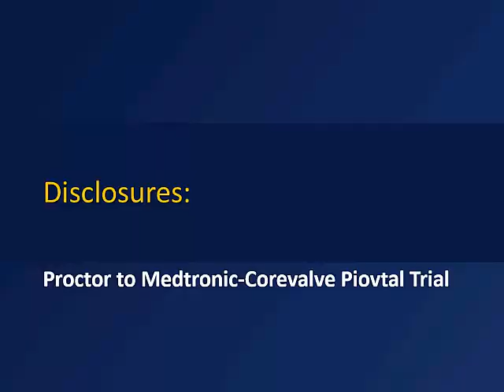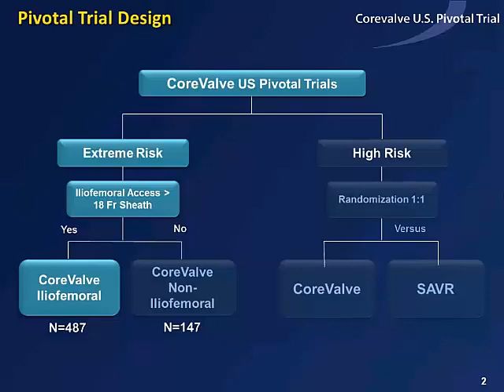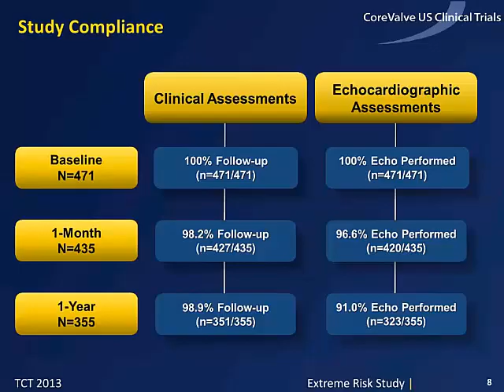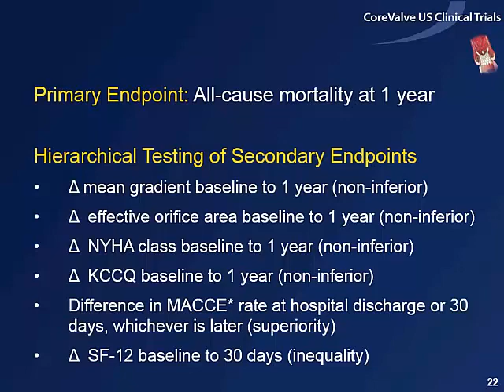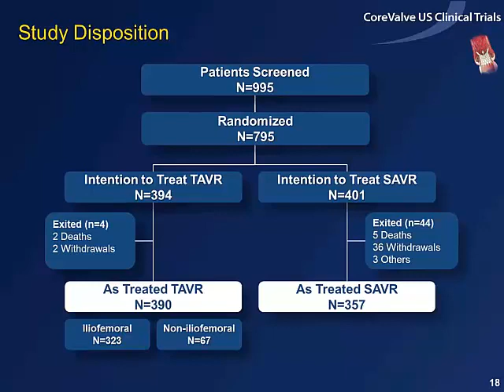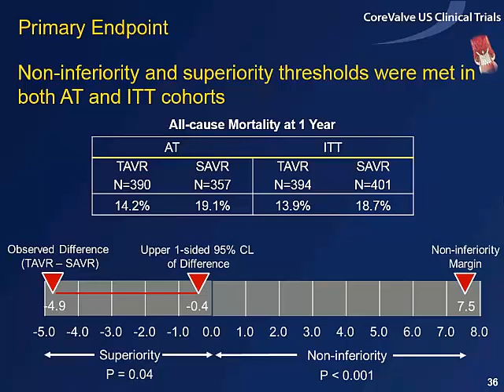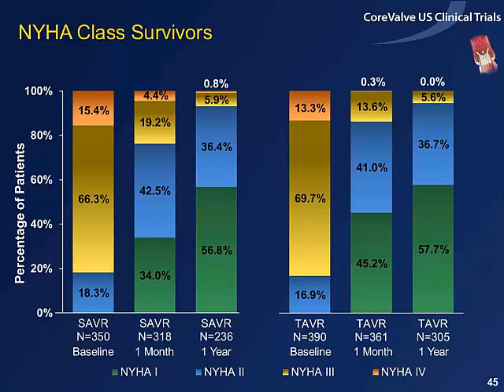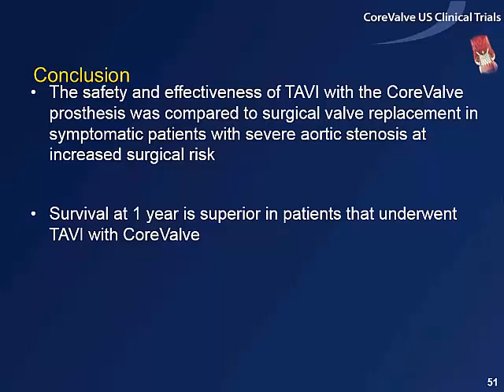CoreValve US Pivotal Trial High Risk Study Results | Haim Danenberg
CoreValve US Pivotal Trial High Risk Study Results
Haim Danenberg
Hadassah Hebrew University Medical Center, Jerusalem, Israel